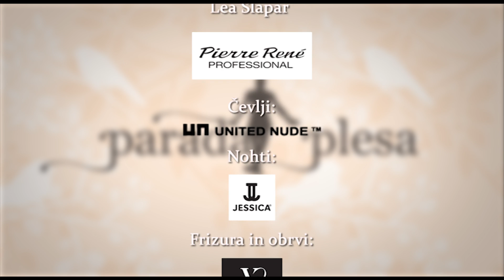PARADA PLESA (DANCE PARADE) 30.05.2017 Maša Kagao Knez & Alice Stojko Saliu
Parado plesa, edino oddajo o plesu na slovenskih televizijah bosta zaznamovali ženski plesni umetnici. Maša Kagao Knez je specialistka za afriški ples, ki ga je nadgradila še z mnogimi plesnimi stili. Alice Stojko Saliu prihaja iz Ajdovščine in nekateri jo poimenujejo kar tempirana plesna bomba. Parada, plesa, vsak drugi torek zvečer, ker je dan s plesom odličen dan!